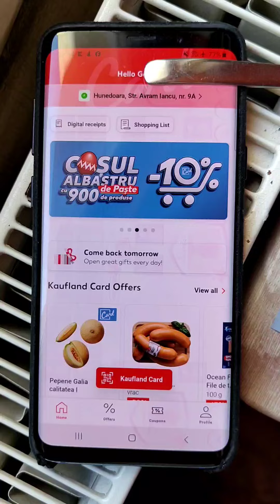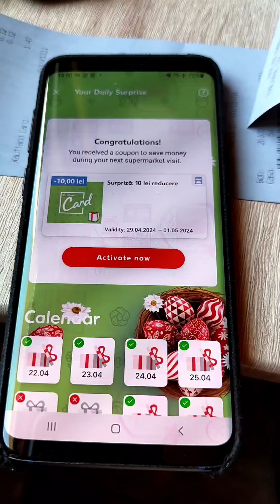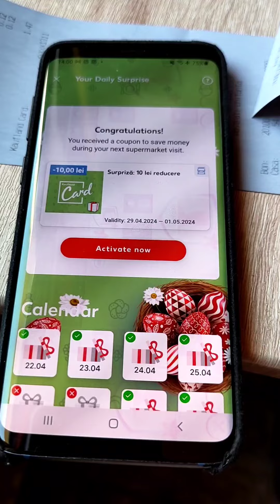10 lei gratis de la Kaufland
Azi, 29 aprilie, în aplicația Kaufland Card aveți un cupon de 10 lei pe care îl puteți folosi la cumpărături de minimum 11 lei. Cuponul se activează azi și se poate folosi până pe 1 mai 2024 inclusiv.

Dacă vă doriți și mai multe astfel de ponturi, pe grupul de Facebook Buget de Familie avem zeci de postări săptămânal cu str de ponturi de economisire.